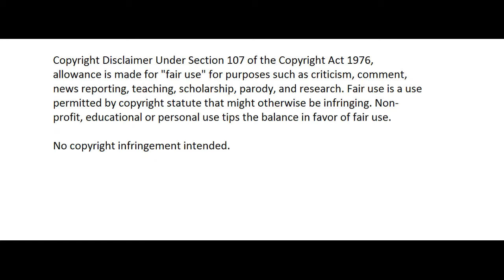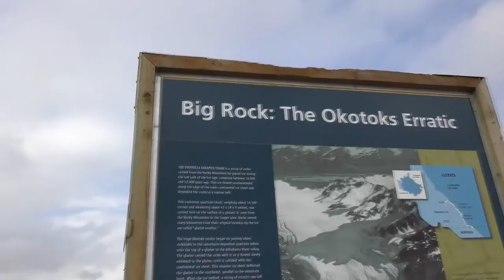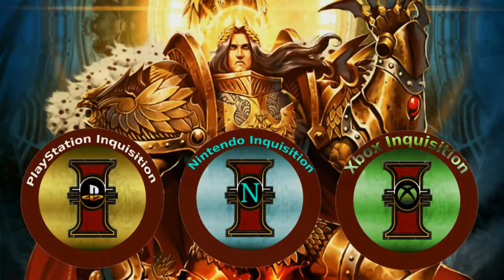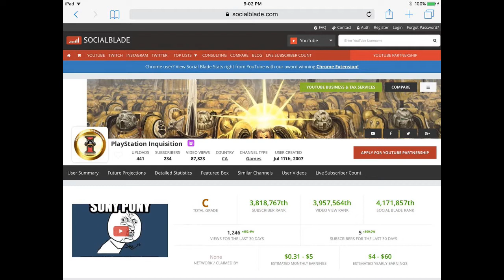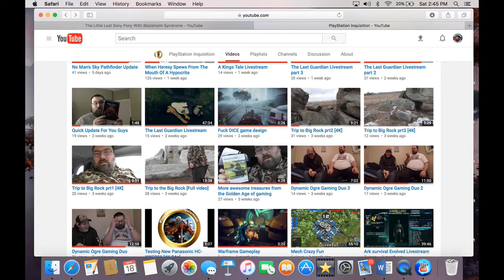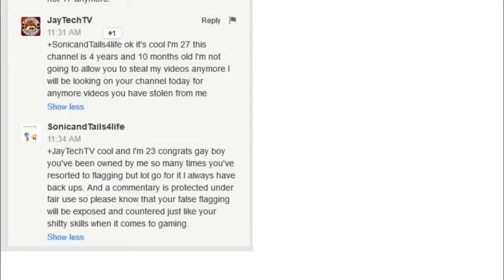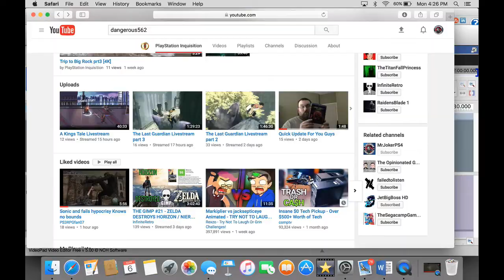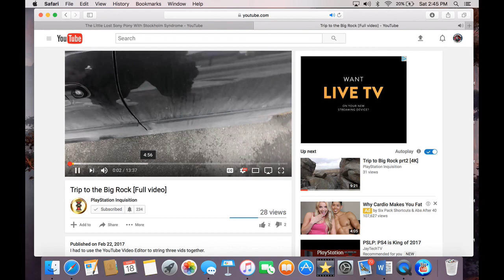Rock Boy Strikes Back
This will be my last video on this irrelevant fat fuck let he can rot in obscurity for the rest of his life.